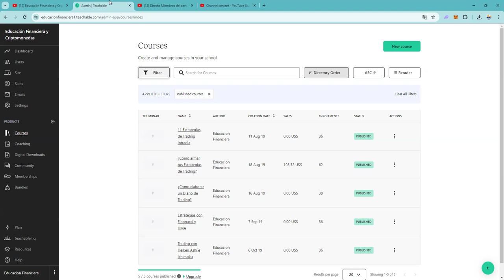Las 3 ventajas de ser miembro del canal. A que esperas, unete.